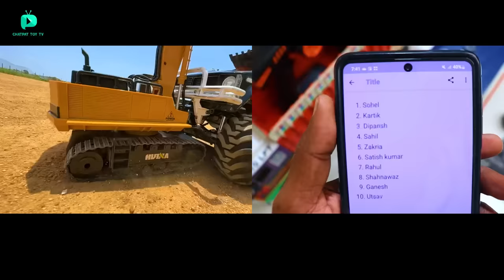RC TATA LPT 1210 BigSize Truck Vs TATA Indian Oil Truck Unboxing & Testing - Chatpat toy tv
Dosto aaj ki video mai maine unbox aur fight karayi hai rc tata lpt 1210 truck aur tata Indian oil truck ke bechme yeh dono trucks hand made hai aur bohat powerfull hai

RC Tata Truck And Indian Oil Truck : Custom Built Cost Rs. 30,000/- Each
RC TATA Truck Parts
RC Fastest Khudai machine